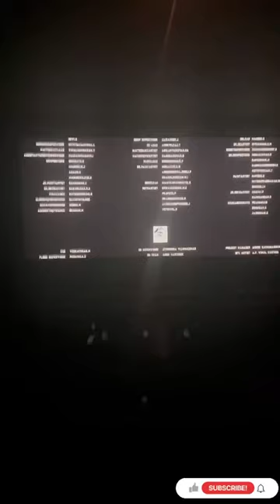Movieday| Miruna UK Vlogs trend#uk#movie#trendingshorts#trending#cineworld#uk